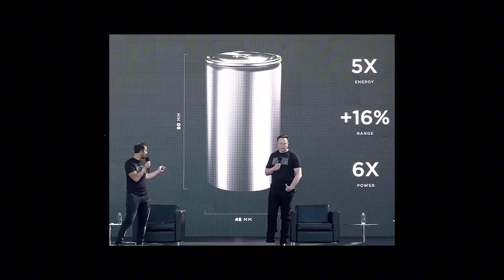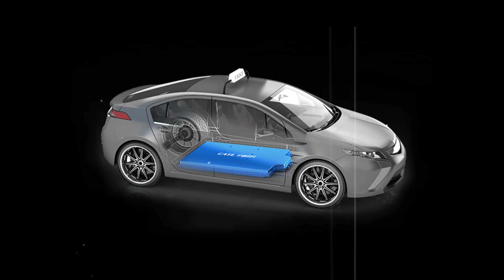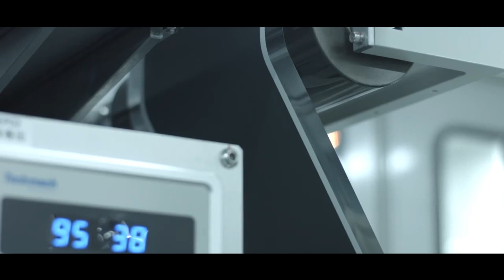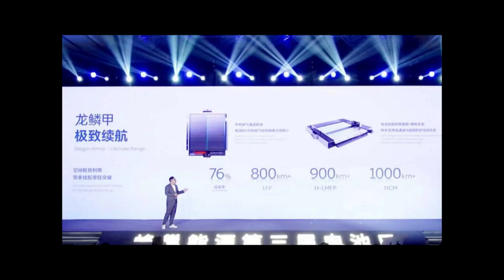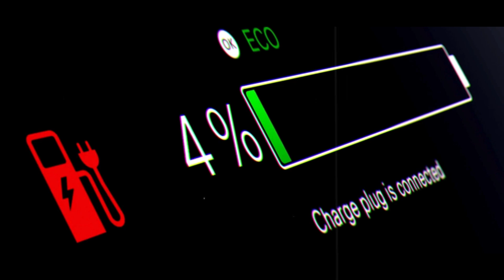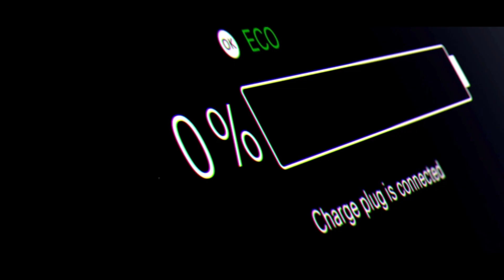New Tesla Model 2 ALUMINUM ION — 600 Miles, 5-Min Fast Charge, From $12,990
Elon Musk has just buried lithium and unleashed Tesla’s ultimate weapon for 2026: an aluminum-ion battery so cheap, stable, and durable it feels ripped from science fiction. The Model 2 arrives with 600 miles of range, a price under $13,000, and a shocking promise — to crush energy monopolies and turn every car into a mobile power station. Tesla is about to blow up the entire automotive industry with this brutal innovation, and here you’ll understand why this technology is unstoppable. The whole world is about to change — starting with a hatchback that costs less than a motorcycle.
In this video, you’ll discover how Elon Musk and Tesla are building aluminum batteries for just $1,795, with help from the University of Queensland and a globally integrated factory network including Berlin, Texas, Shanghai, and Mexico. We reveal jaw-dropping durability data, testing in extreme temperatures, and even rumors of space usage backed by SpaceX. Get ready to see how the Model 2 isn’t just powering homes and cities — it may soon be running... off this planet. This is, without question, the wildest turning point in electric mobility history.